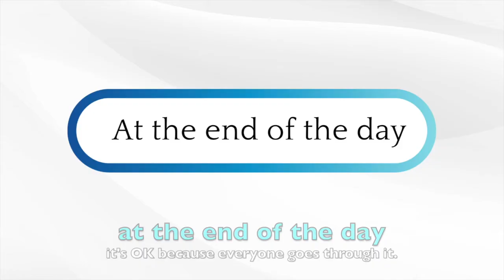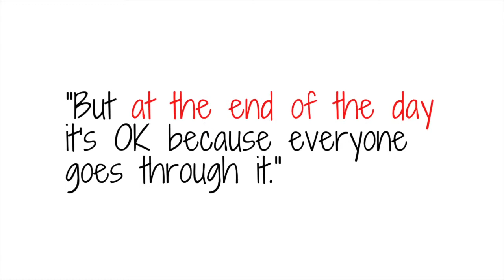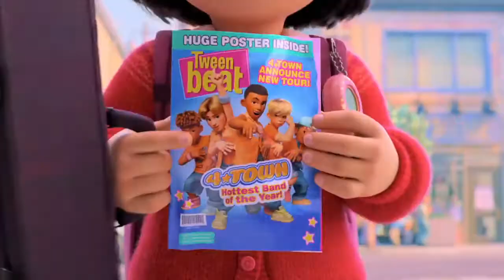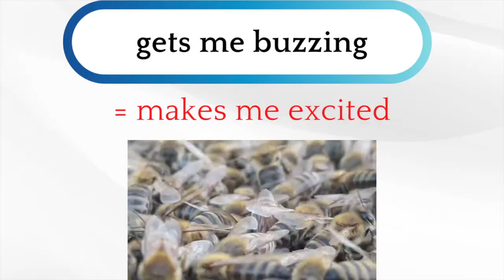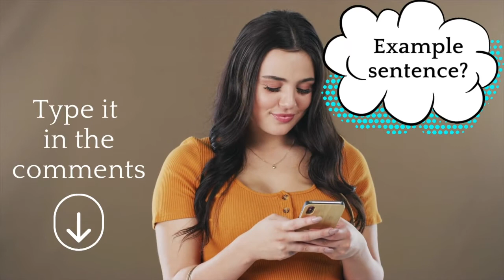Speak like Rosalie Chiang in Turning Red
Use the REAL phrases of Rosalie Chiang and Mei in Turning Red. Learn what they mean, how to use the phrases and how to pronounce them.